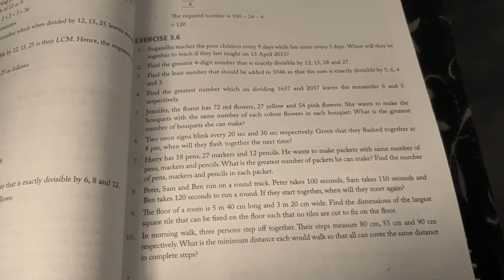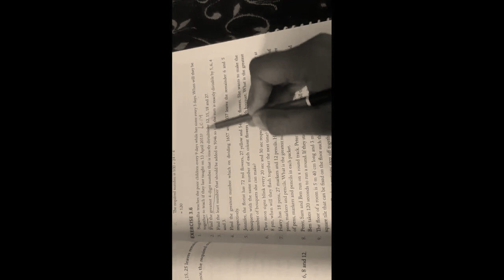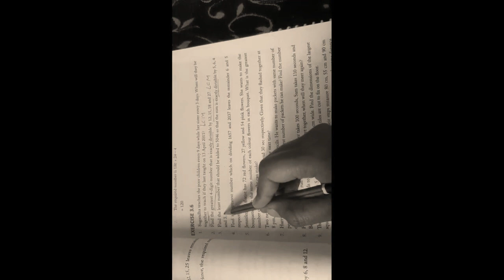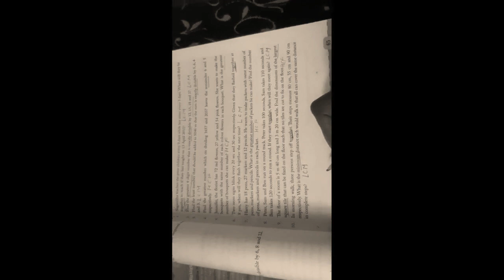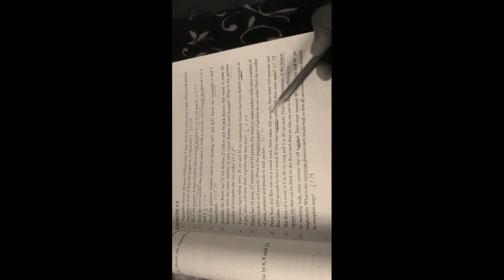Class 6 | 3.6 |understand the concept of HCF and LCM in word problem